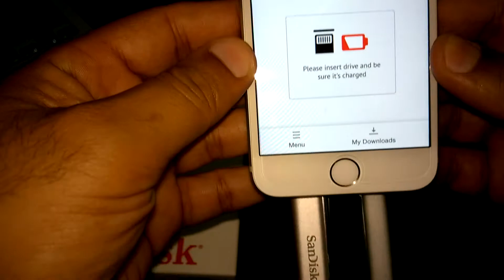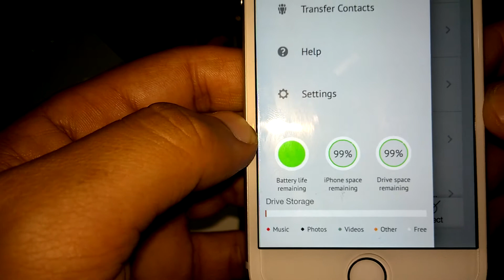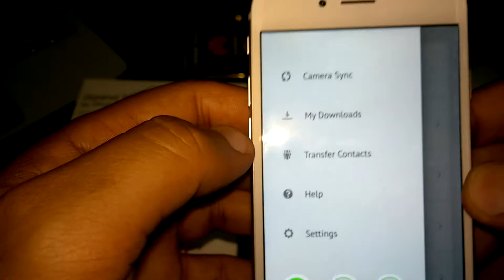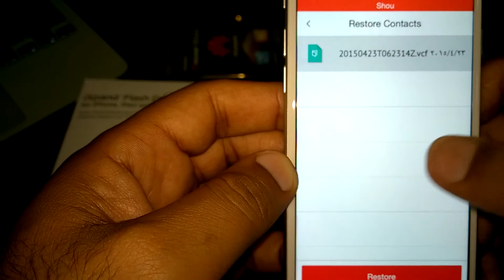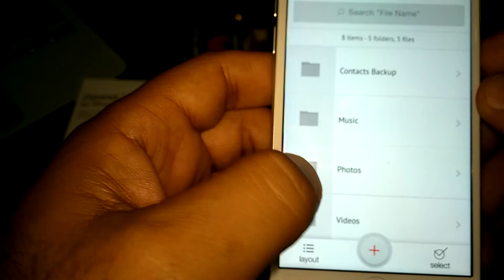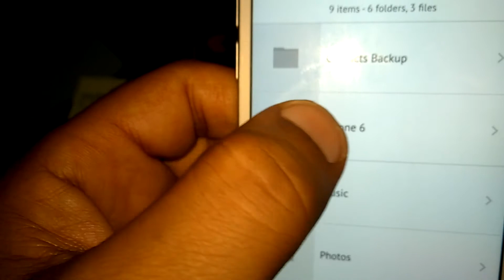مراجعة ال SanDisk iXpand Flash Drive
Easiest Way to Transfer Photos and Videos

iXpand™ Flash Drive is the easiest way to transfer photos and videos between your iPhone, iPad, PCs and Mac computers. Quickly free up memory on your iPhone or iPad, and instantly expand storage by up to 128GB**.

Automatically copies photos and videos from the camera roll to the drive when connected
Play all popular format videos** and music files from the drive
Durable, flexible connector plugs in easily with most iPhone/iPad cases.